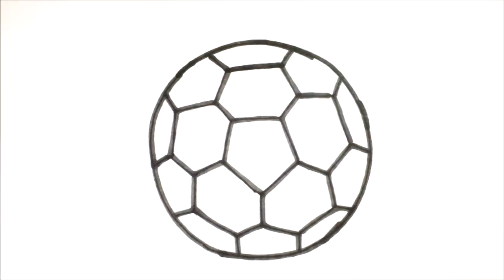Сурет салу Доп | Сурет салып уйрену | chizish to'pni